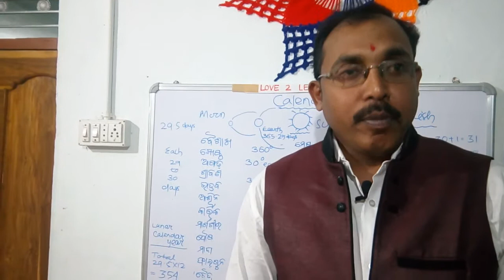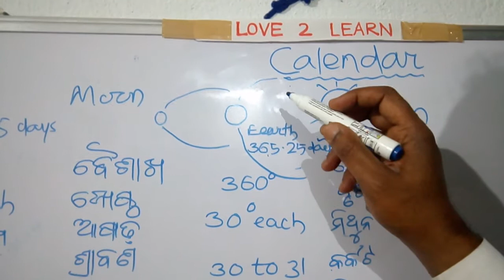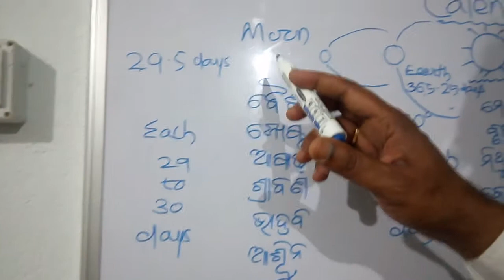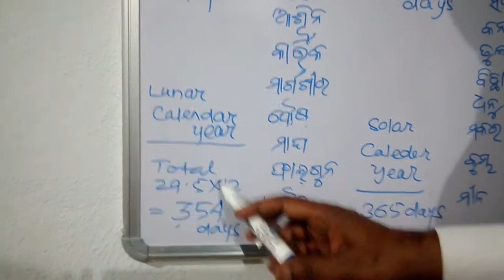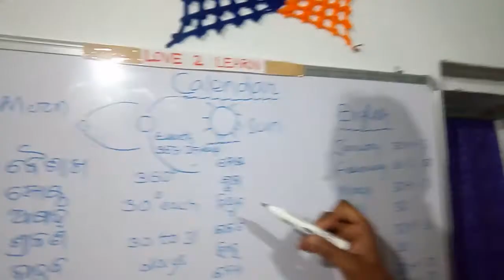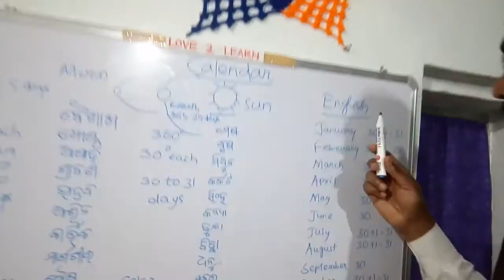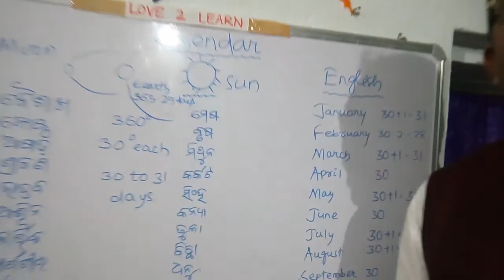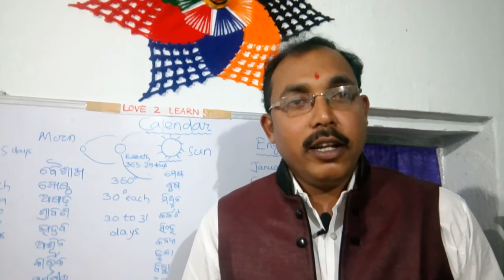LOVE 2 LEARN || JATINDRA PRADHAN || କାଲେଣ୍ଡର୍ କଥା {ପ୍ରଥମ ଭାଗ) || about the calendar (part - 1)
How to calculate the day, date, month etc in a calendar || what is the solar calendar year || what is the lunar calendar year || what is a leap year || the video reveals how day night, month and year is calculated through the moving process of earth and moon ||